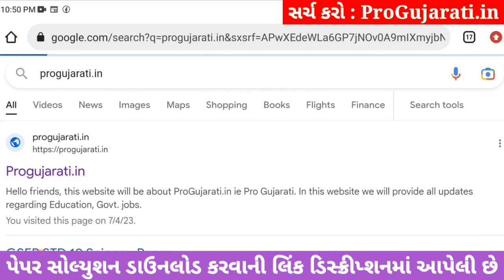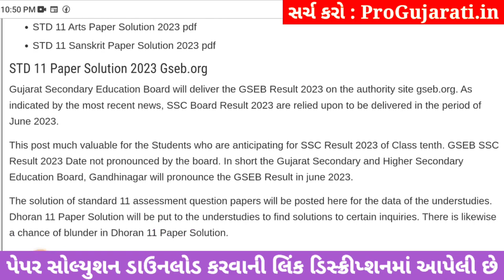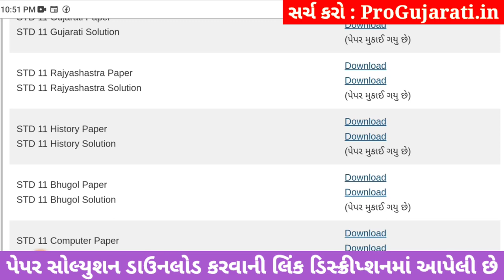STD 11 history paper solution 2023 80 marks, std 11 itihas paper solution 2023 std 11 History paper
STD 11 itihas paper solution 2023 80 marks, Dhoran 11 itihas paper solution 2023 varshik pariksha, std 11 varshik pariksha 2023 itihas paper solution, dhoran 11 itihas paper solution 2023 80 marks

std 11 history varshik pariksha 2023,
std 11 varshik pariksha 2023 history paper solution original,
std 11 varshik pariksha 2023 itihas paper solution,
std 11 varshik paper itihas,
std 11 varshik pariksha 2023 itihas paper solution original,
std 11 varshik pariksha itihas paper solution,
std 11 varshik pariksha itihas,
varshik pariksha itihas std 11,
itihas varshik pariksha paper solution std 11,
std 11 itihas paper 80 marks,
std 11 itihas paper solution 80 marks 2023,

aa video ma april 2023 na roj levanari varshik pariksha dhoran 11 itihas varshik pariksha nu paper solution jovana chiye, std 11 itihas varshik pariksha paper solution 2023 na aa video thi tame 80 mathi 80 marks melavi shako cho.